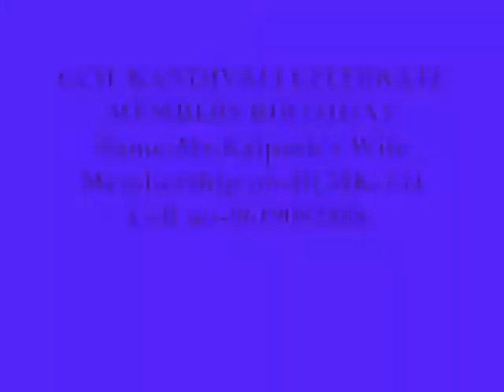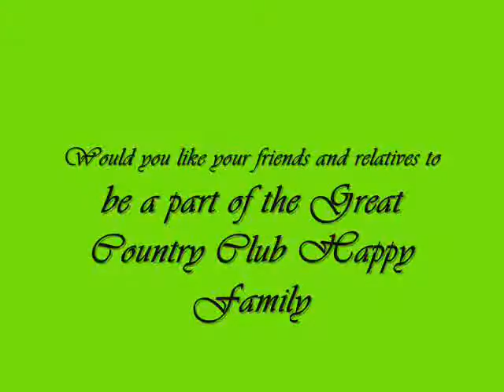COUNTRY CLUB INDIA LTD - KALPESH.V-- MEMBERSHIP NO--BLMK-134